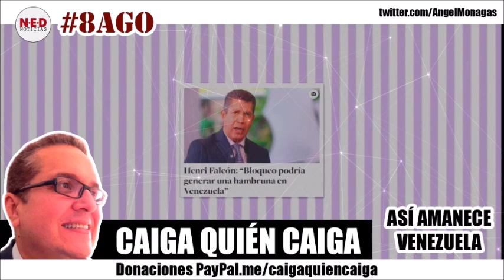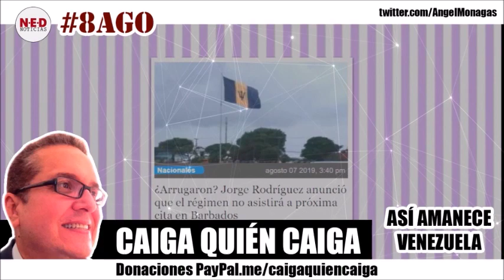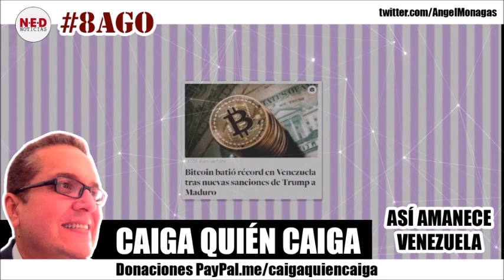"MADURO SE VA DE BARBADOS PERO..." Así Amanece Venezuela con Ángel Monagas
o directamente en la pagina Diferido por los canales youtube: Noticias Entrevistas y Deportes y Caigaquiencaigacqctv. A las 7:30 hora Miami y Hora Venezuela
• Skype: anmon122
NOTA: El material utilizado para la edición de este video, tanto audio como imagen, tiene el previo consentimiento de uso de su autor.